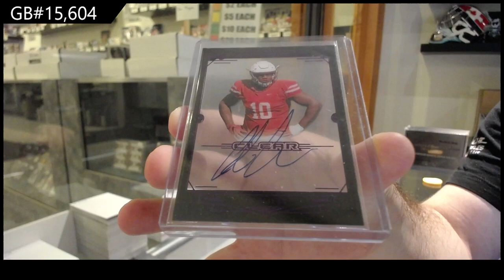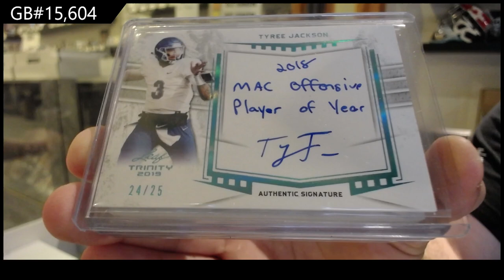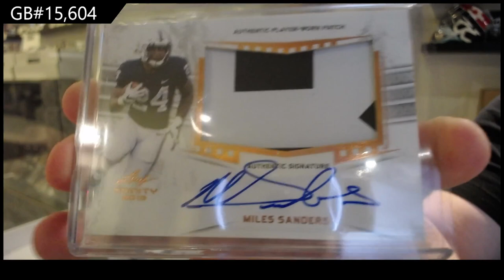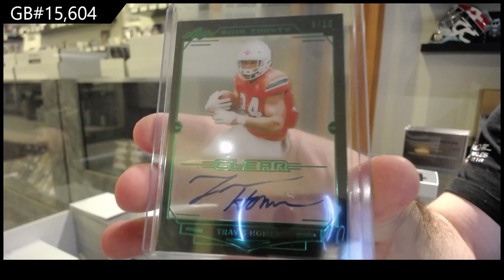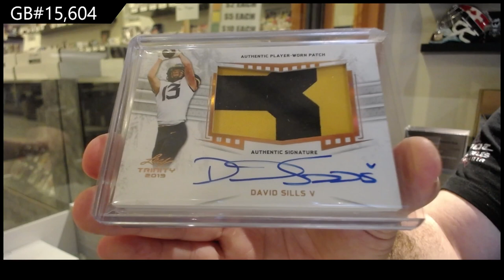2019 Leaf Trinity Football 2 Box Break - C&C GB #15,604